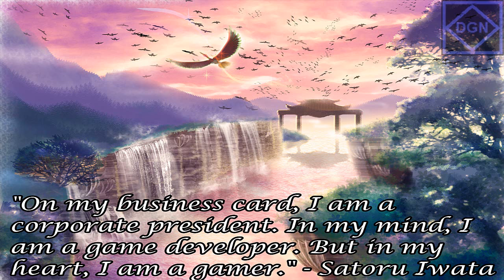Pokemon GSC - Ending Credits Remix (Satoru Iwata Tribute)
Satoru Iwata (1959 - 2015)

It wasn't until his death I found out he helped make Pokemon Gold/Silver my favorite game, one of the many things I like about the games were the fact Kanto was in it and it's all thanks to him.